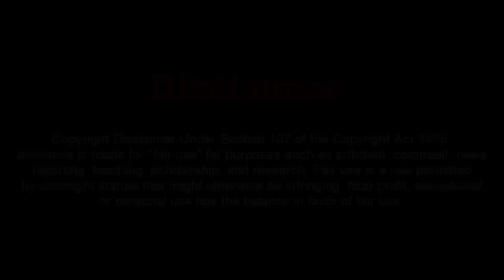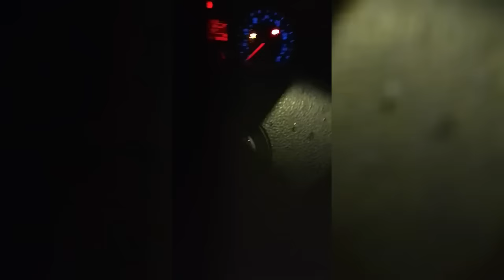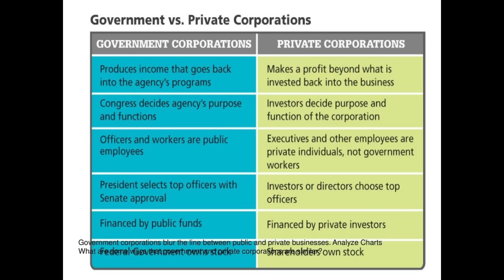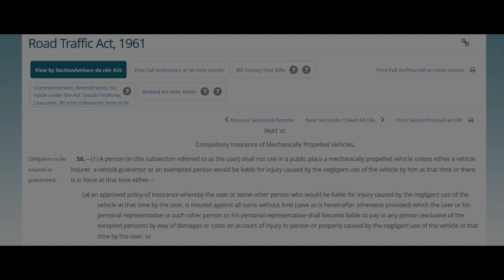Irish SovCit Spews Out Word Salad At a Traffic Stop Only To Get Arrested